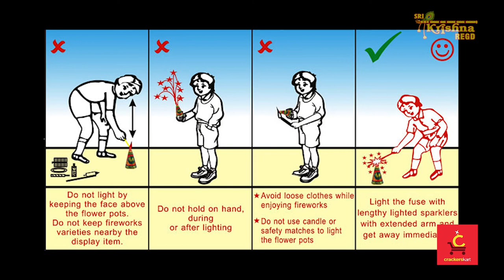Sky Beauties | Cakes Hexogen | Music World - 10 Shot with Whistling | CrackersKart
Our ‘Music World - 10 Shot with Whistling’ will make you whistle with happiness. Whistle away to your festive wonderland. This electrifying combination of sound and sight will make your night a thrilling and delightful one.